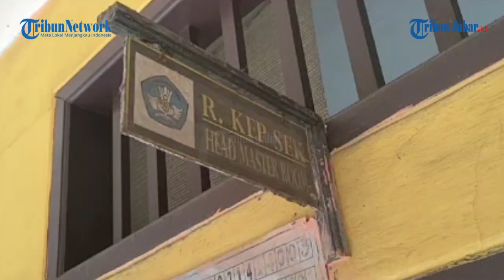Timsus Bersyukur Guru yang Punya Utang Uang Tabungan di Pangandaran Tidak Kabur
LIVE I Tim Khusus Penyelesaian Uang Tabungan di Pangandaran Datang ke SD - SD Bersangkutan

LIVE I Update Kasus Uang Tabungan Murid Mandek, Ini Kata Inspektur Inspektorat Kabupaten Pangandaran

Penulis: Padna | Editor: Januar Pribadi Hamel | Video Editor: Edwin Tk